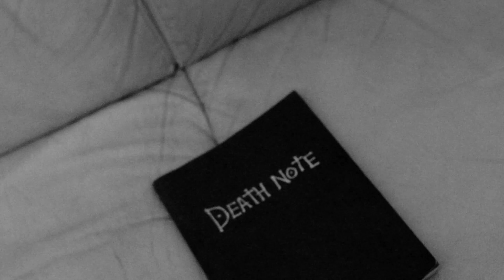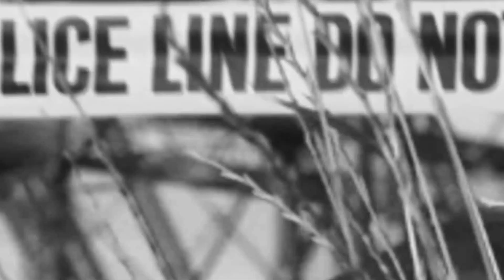EL MARIONETISTA & GUILLOTA ### PALABRA DE VILLANO ### [ VIDEOCLIP ]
Todos los Beats y albumes de rap Underground a cargo de El Marionetista, Guillota ( El Mosquito Asesino ) y Dj Akhet

PALABRA DE VILLANO

- Que no se pierda mi desorden mental  en busca de ayuda...
  Sé lo que quieren, la plata con carne cruda.
  El agua clara se pierde al llegar al cieno porque no hay
  protagonistas que traigan finales buenos.
  Tengo crédito si suelto el móvil ...es encender la tele y
  cagarme en Dios... dejo sin tinta el boli.
  es algo crónico que funde las placas tectónicas ...
  calentadas por ésta incógnita.